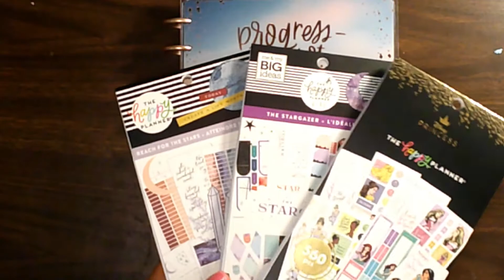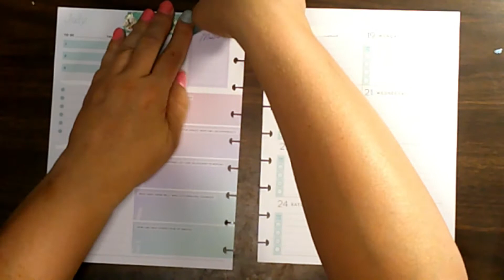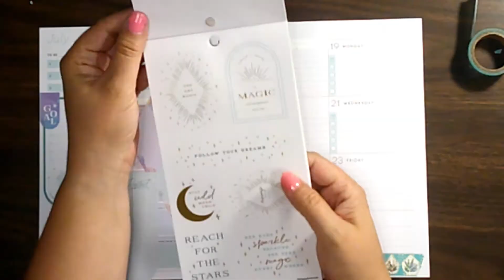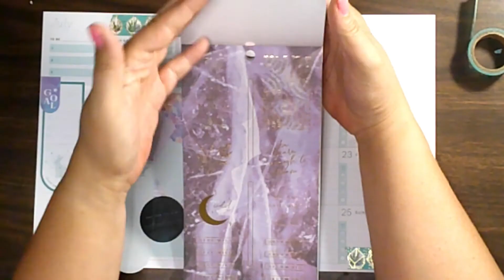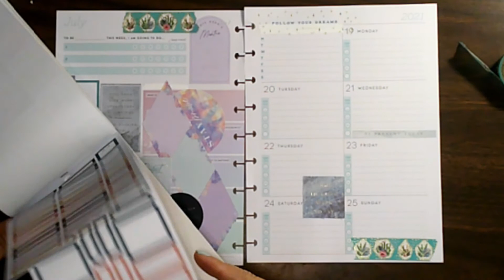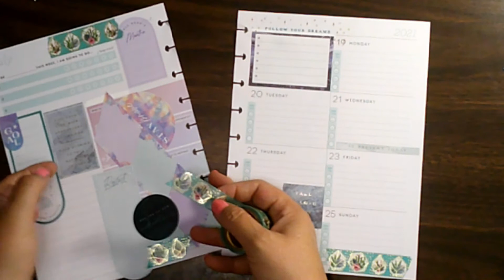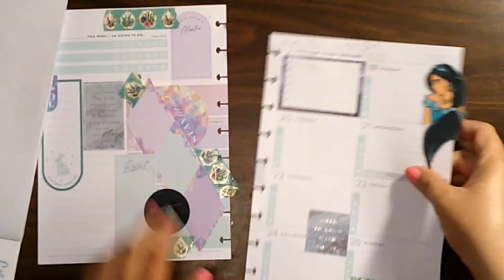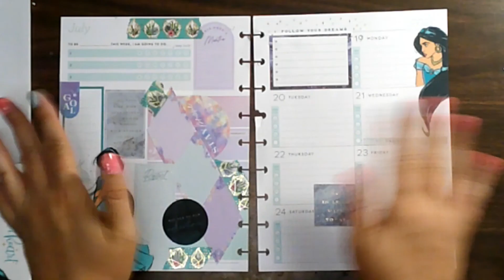Plan and Chat//Wellness Journal//July 19, 2021// Happy Planner